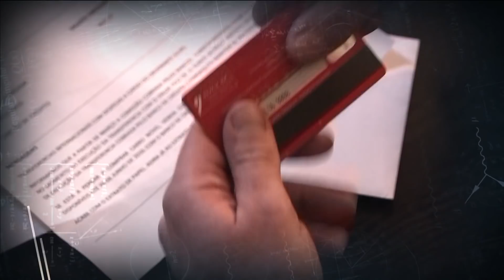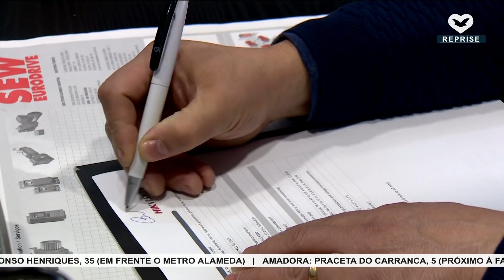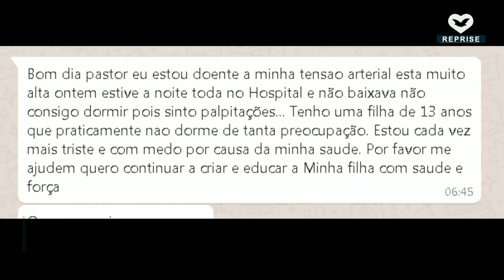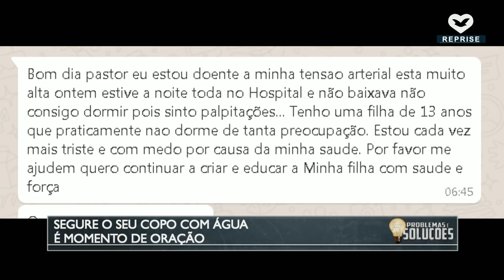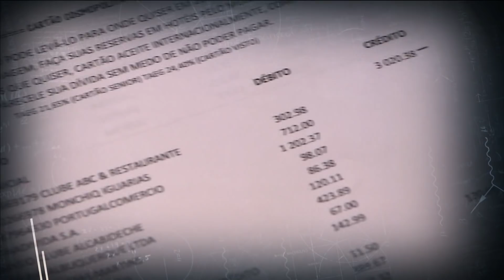Problemas e Soluções Ep.5